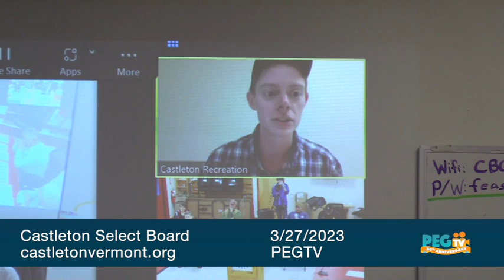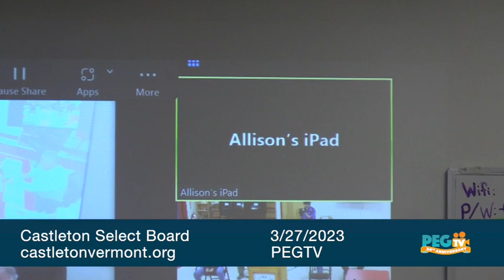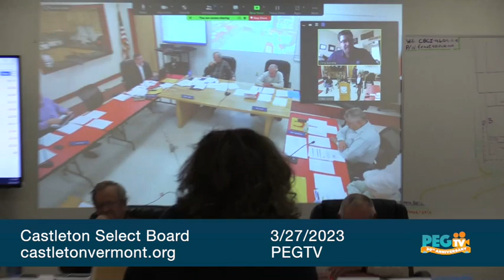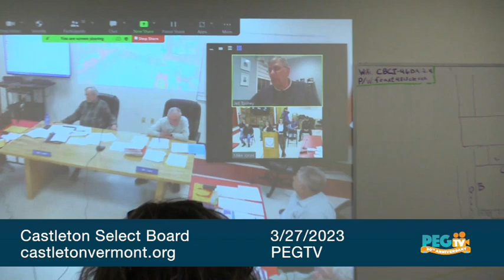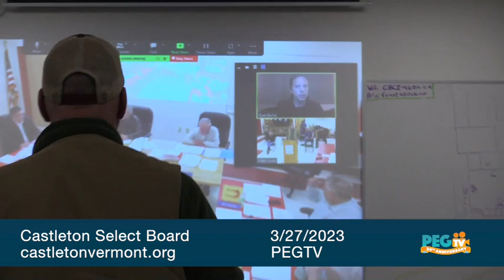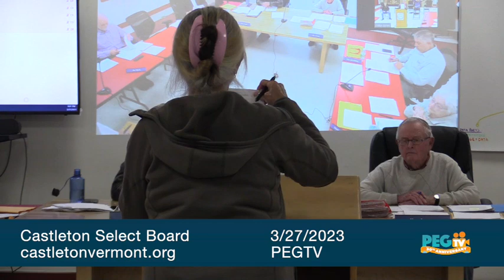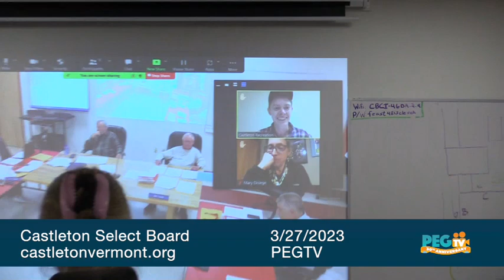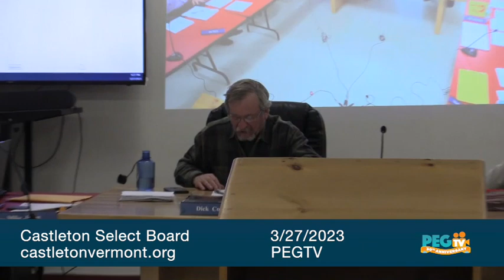Castleton Select Board - March 27, 2023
7:00 Call Meeting to Order
7:01 Pledge of Allegiance
7:03 Approval of Agenda
7:05 Approval of minutes from 3/13/23
7:10 Citizens Comments and Concerns (issues not on the agenda)
7:15 Appointment to the remaining DRB vacancy – Yvonne DeLance
7:20 Appointments of 1-year positions which expire in March 2023: See below & attached list
• Emergency Management Director – Michael Jones
• Emergency Management Coordinator – Peter Mantello
• Fence Viewer (x3) – Michael Finnegan & Bob Spaulding (one vacancy)
• Lumber/Shingle & Wood Inspector – Michael Finnegan
• Overseers of Historic Cemeteries (x3) – Ray Ladd/Kenneth Flowers/Kevin Fenton
• Rutland County Solid Waste District (primary) – Timothy Gilbert
• Rutland County Solid Waste District (alternate) – (Selectboard Member)
• Town Attorney – Vandenburg Law Offices (Lois V. Baldwin)
• Town Attorney – Woolington, Campbell, Bent, & Stasney, P.C (Merrill Bent)
• Town Attorney – Tarrant/Gillies/Shems LLP (Michael Tarrant)
• Tree Warden – Scott Welch
• Regional Ambulance Service – (Address at next meeting) (Awaiting appointment form)
• Bank Designation – M&T Bank & TD Bank
• Newspaper Designation(s) – Lakes Region Free Press & The Rutland Herald
7:30 Proposal for Software Solutions: efficiency, information, transparency & accountability.
Karen Stewart & Christine Ettori
Benefits for employees and residents
HeyGov: Chris Astrella
Checkmate UKG: Casey Rollins
EBiz Docs: Jed Toohey
Asset Management: David Fabricius/Mike Jones
Brightly: Ryan Burns
8:00 Liquor License for Approval:
Lake Bomoseen Lodge LLC: 1st, 3rd and outside consumption
Castleton Pizza Place & Deli Inc/ Blue Cat: 3rd class
Robo’s Creemees & General Store LLC: 2nd class
Prunier’s Market/ PFB Inc: 2nd class & Tobacco
Dollar General/ DG Retail LLC: 2nd class & tobacco
8:10 Police Update
8:20 Loan Documents for approval: 2023 Caterpillar Loader Backhoe – Town Manager
8:25 Castleton Recreation: Request for time on agenda for discussion/ CVS – Martha Clifford
8:35 Transfer Station sticker discounts (increase percent discount to businesses who pay credit card fees)
8:40 Manager’s Report.
8:50 Purchase Orders for Approval.
8:55 Warrants for Approval.
9:05 Select Board Comments and/or Concerns.
9:10 Brief Recap & Items for Follow up.
9:15 Executive Sessions: Real Estate 1VSA §313(a)(2), Personnel 1VSA§313(3)(a)(3),
Labor Relations/ Contracts 1VSA §313(a)(1)
9:30 Adjourn.